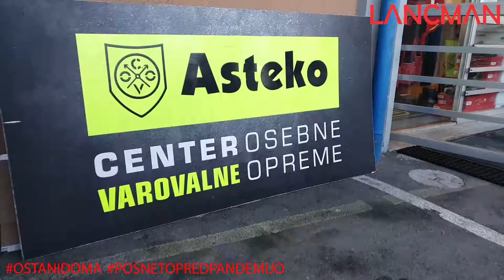Veste kaj kot gozdar potrebujete za varno delo v gozdu?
V vlogu nam Gregor Čuk, iz podjetja Asteko, razloži iz česa vse je sestavljena varovalna zaščitna gozdarska oprema in kakšen strošek to predstavlja za gozdarja.

Kakšne so vaše izkušnje glede zaščitne gozdarske opreme? Vam je kdaj prišla prav oz.ste jo pogrešali?

Sledijo posamezni vlogi v katerih bomo predstavili vsak kos zaščitne varovalne opreme. Predvsem bodo sledili nasveti na kaj morate biti pozorni in kaj je pomembno, da oprema vsebuje.

Vlog je bil posnet pred izbruhom pandemije.